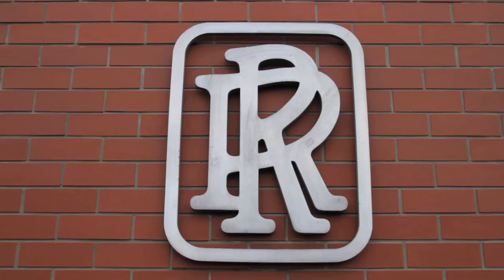Boarding at Rangi Ruru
Rangi Ruru has had a boarding community since it opened its doors as a school for young women in 1889 with 18 enrolled students. In 1923 the school moved to its present site and became a Boarding and Day School for girls. Boarding continues to be an important part of the Rangi Ruru experience for around a third of our students. Currently Rangi Ruru's Boarding House is 'home' to 120 girls from Years 7 to 13. Short term or 'flexi-boarding' for daygirls is also available.